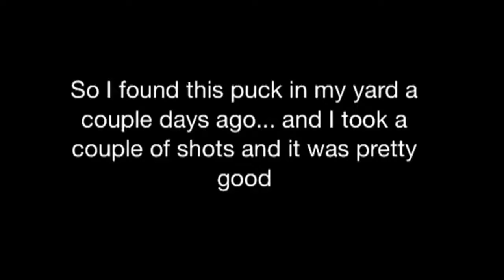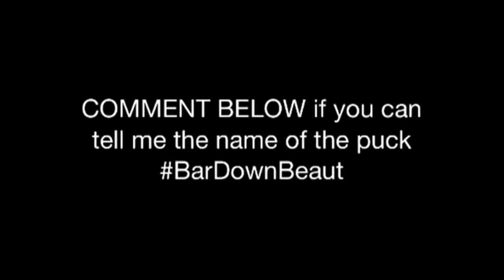This random blue puck I found...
---COMMENT NAME OF PUCK PLEASE BarDownBeaut